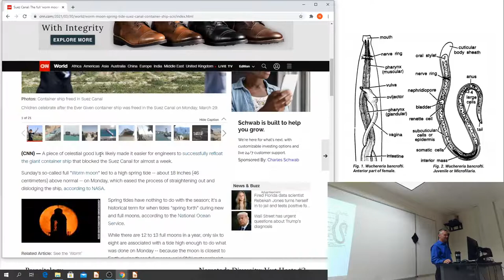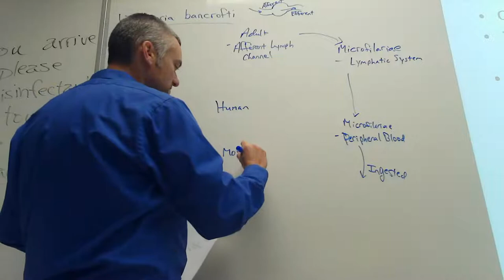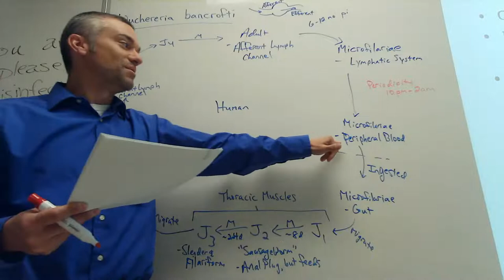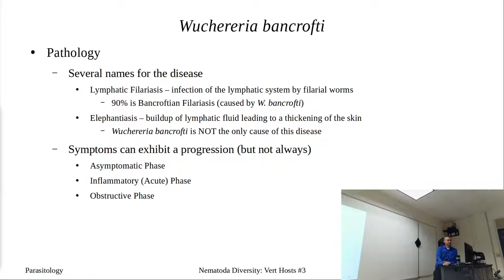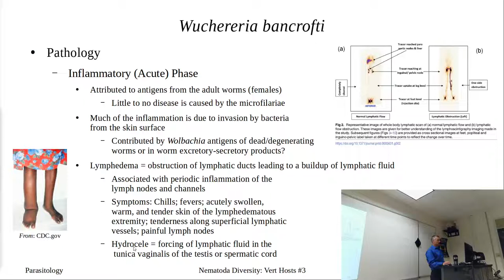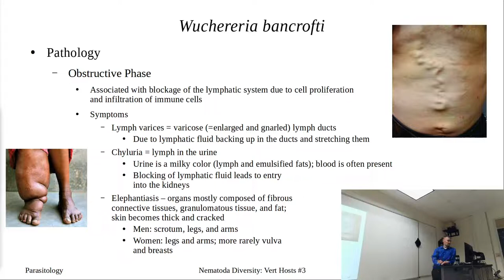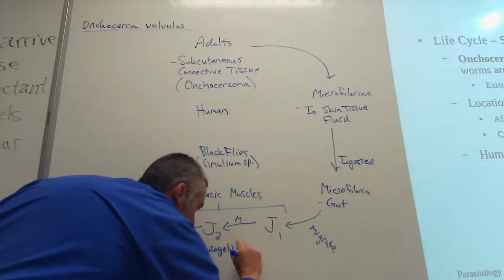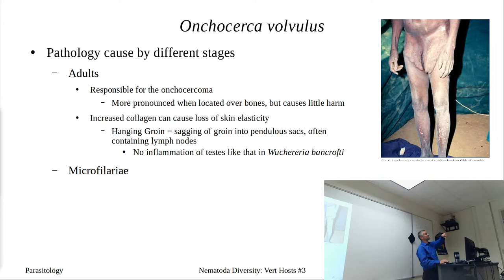Wuchereria bancrofti and Onchocerca volvulus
Wuchereria life cycle and pathology; Onchocerca volvulus life cycle